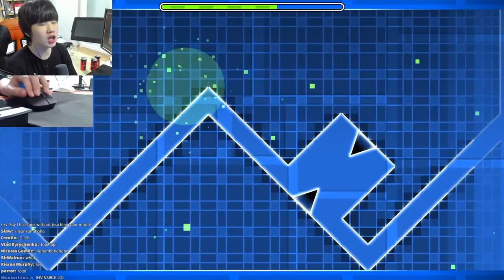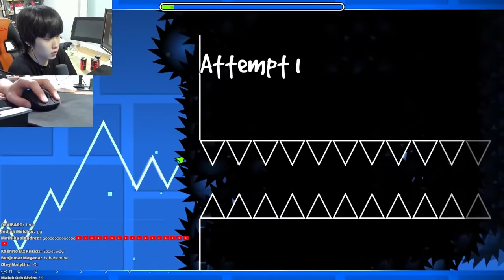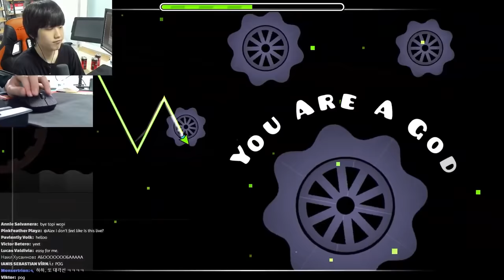I'MPOSSIBLE WAVE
Follow Channel Designer : YON

Caption manager
: ifreshdes / Murker / Ingame / Roman / DarkIllusion / Red / Vodracseck / Maxwell / Rotunox / Deronix / Shocked

About